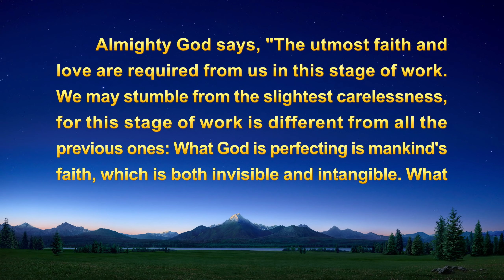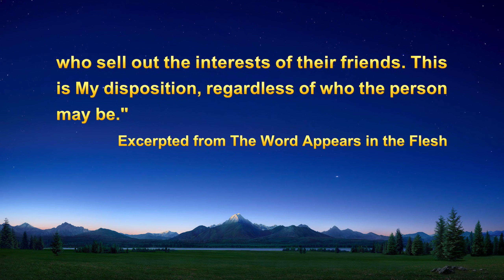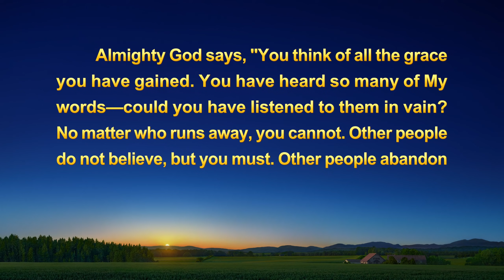Christian Testimony Video Based on a True Story | "Satan on My Tail at Every Turn"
She is a Christian in The Church of Almighty God who is arrested because of her faith. In an effort to force her to sell out her brothers and sisters and betray God, the police take liberties with her, humiliate her, and maltreat her at will. They also use electric shock torture and water torture against her, leaving her at her last gasp. Faced with the police's brutal torture, their threats and enticements time after time, how does she lean on God to stand witness? Find out in Satan on My Tail at Every Turn.